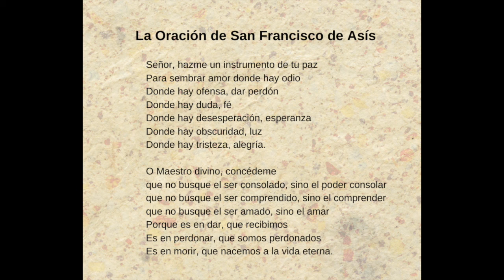Transformado por la Fe HOY edicion 6